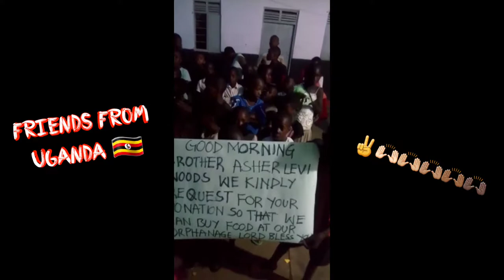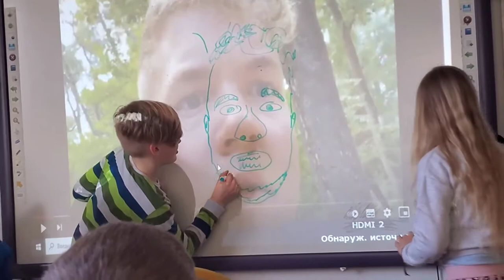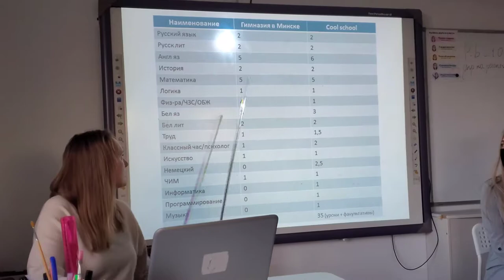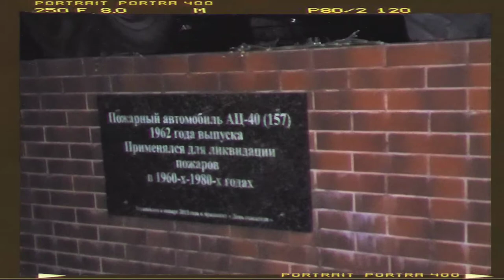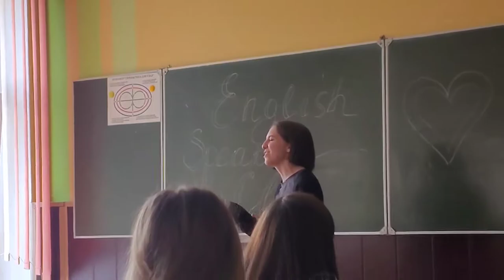FROM STRANGERS ON A BENCH, TO GREAT FRIENDS!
Arsenyi man, thanks for being open to talking with a random American on the street. God bless you, Jesus loves you 🙏🏻Jesusvlogs